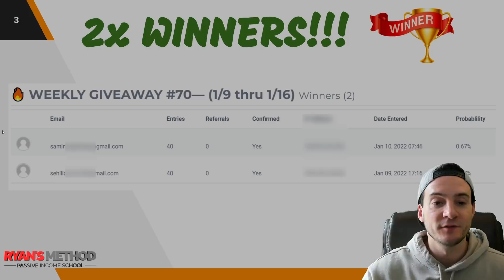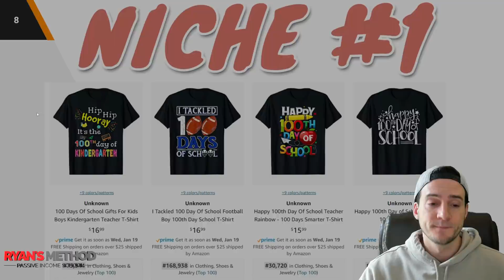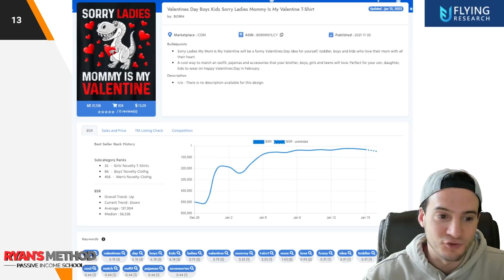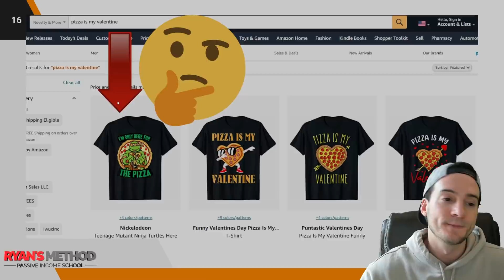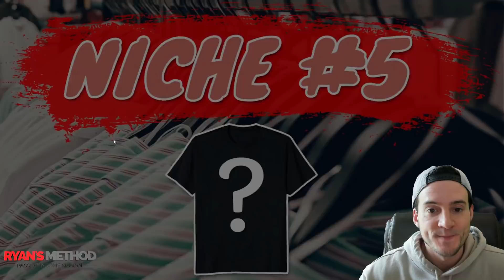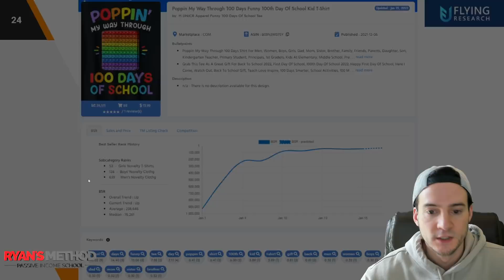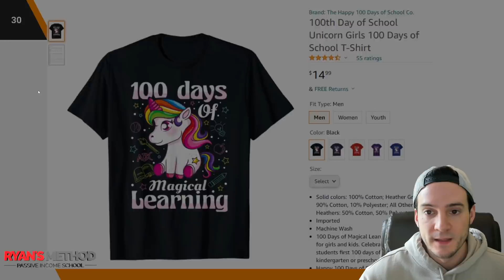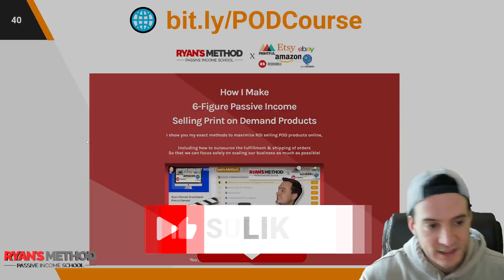TOP 5 NICHES 🔥 Print on Demand Niche Research #88 — (1/16/2022)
🔥 POD AUTOMATION

🎨 DESIGN

🔨 UTILITY